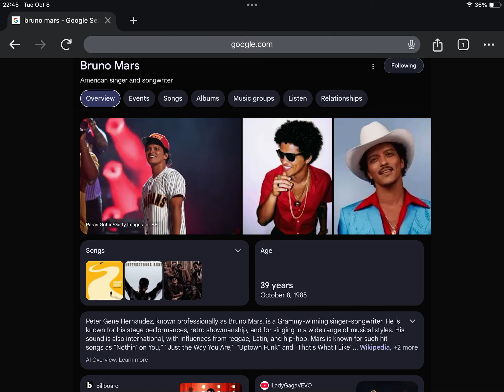Happy 39th Birthday Bruno Mars